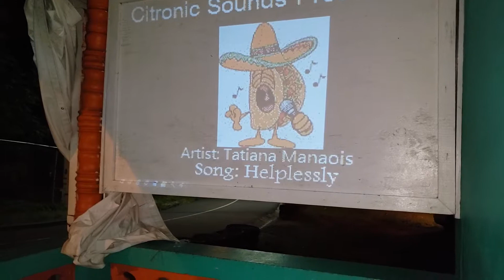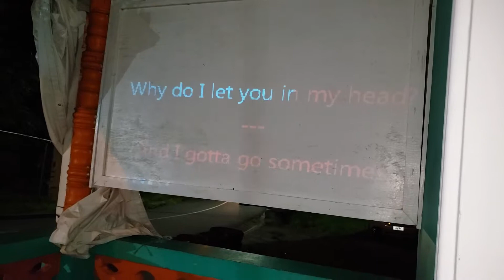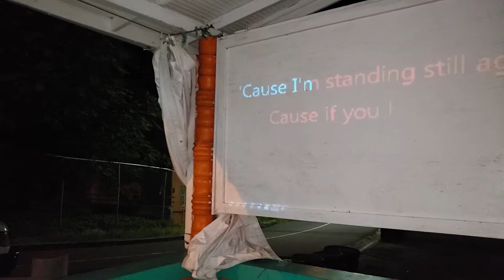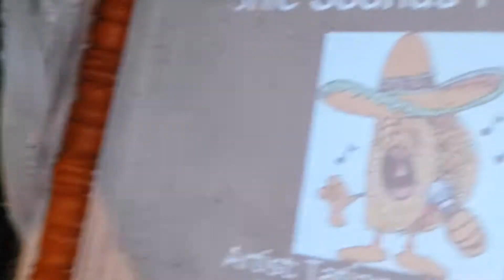CITRONIC SOUNDS KARAOKE - ST LUCIA - 1 758 4609135